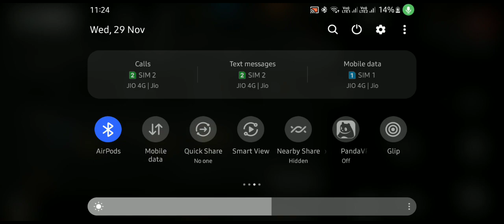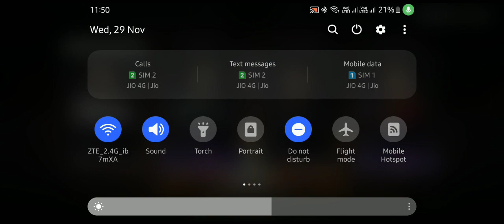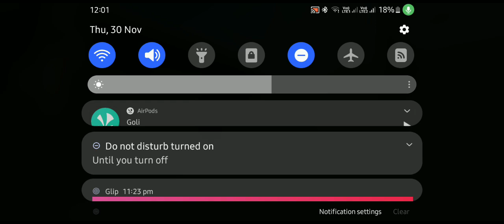Free fire😮‍💨 All kill 20 All GAMING PUNJABI DEVICÈ INFO=SAMSUNG galaxy M02s 2GB 🥵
DEVICE INFO :- SAMSUNG M02S